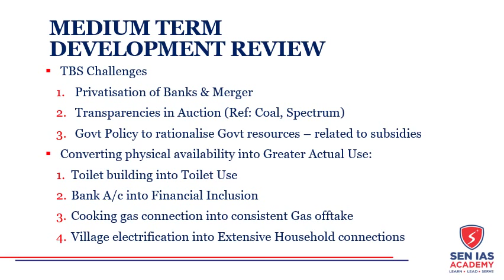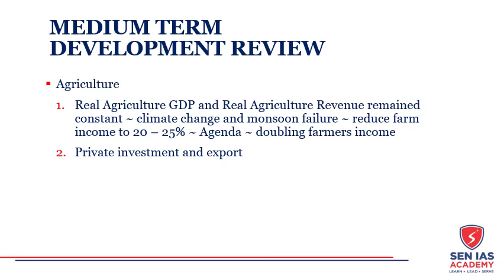Economic Survey 2017-18 Key Points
Key points to be noted out of Economic Survey 2017-18.